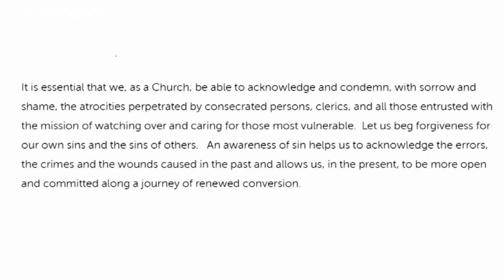Ирландия: Франциск встретится с жертвами педофилов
В столице Ирландии все готово к приему 9-й Всемирной встречи семей, а также ее главы Франциска. Здесь, как и в других преимущественно католических странах, призыв понтифика разоблачать священников-педофилов и не допускать укрывательства их преступлений у всех на устах…